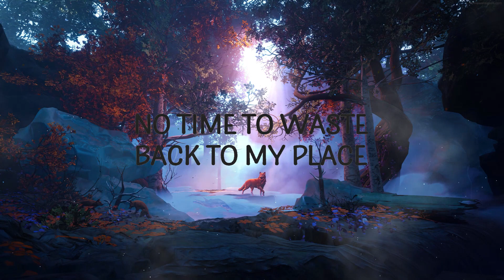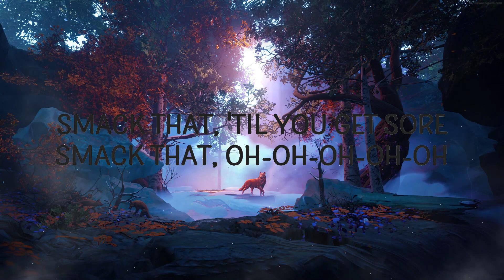Akon - Smack That ft. Eminem | Kim Music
Akon - Smack That ft. Eminem

"Smack That" is out now.

(Lyrics):
[Intro: Akon & Eminem]
Shady
Konvict (Konvict), Upfront (Upfront)
Akon (Akon), Slim Shady (Slim Shady)
I see the one (I see the one)
Could she be that lady? (That lady)
Ayy

[Pre-Chorus: Akon]
I feel you creepin', I can see it from my shadow (Shadow)
Wanna jump up in my Lamborghini Gallardo? (Gallardo)
Maybe go to my place and just kick it like Tae Bo? (Tae Bo)
And possibly bend you over?
Look back and watch me

Konvict's got the whole thing packed now
Step in the club, the wardrobe intact now
I feel it, dawnin' cracked now (Oh)
Ooh, I see it dull and backed now
I'ma call her, then I put the mack down
Money no problem, pocket full of that now (That now)

Oh, looks like another club banger
They better hang on when they throw this thang on
Get a little drink on, they gon' flip
For this Akon shit, you can bank on it
Lookin' like one of them Putty-Cat Dolls
Tryin' to hold my woodie back through my drawers
Steps off stage, didn't think I saw her
I'm like, "I know, let's cut to the chase
Plus from the club to the crib's like a mile away
And plus, I got a pal if your gal is game
In fact, he's the one singin' the song that's playin' (Akon!)
smack that,smack that lyrics,smack that akon,
smack that eminem,smack that akon lyrics,
smack that eminem lyrics,smack that